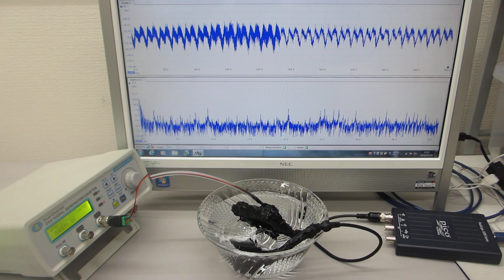超音波発振制御プローブの相互作用を利用する技術（表面弾性波の伝搬制御技術）